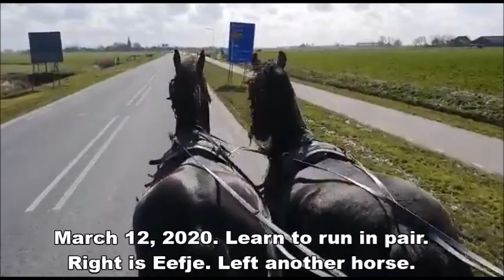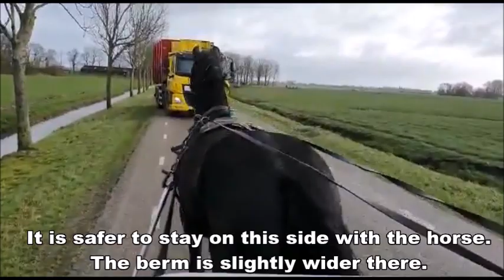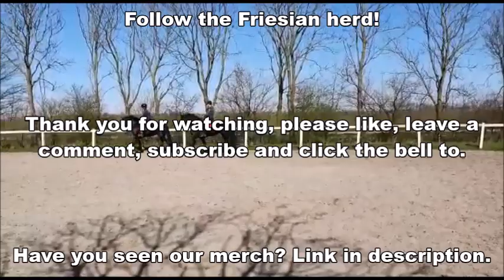Part 5. Backing the Friesian horses to drive in pair, the 3 year olds Eefje and Frieda.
Part 5. How we begin to train the 3 year old Friesian horses Eefje and Frieda
Riding
Driving single
Driving pair with different horses and also with Frieda and Eefje together.
Learn a lot
Cars and trucks aren't scary

Frieda fan 'e Goëngamieden (Loadewyk 431 x Bikkel 470) (May 27, 2017)
Eefje fan 'e Goëngamieden (Jasper 366 x Ulbert 390) (August 10, 2017)

Made this video: March 2020

ASMR